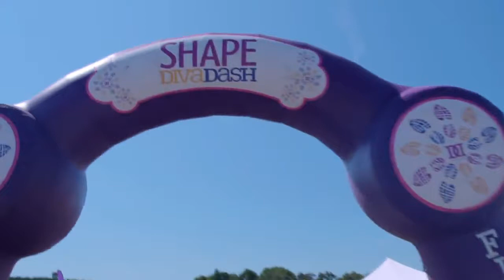Behind The Scenes at SHAPE Diva Dash with SHAPE Magazine & Mitsubishi Outlander Sport